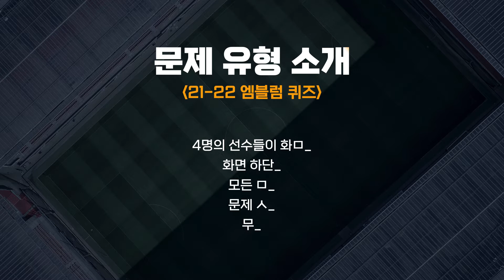[축덕 모의고사] 21-22시즌 등번호 퀴즈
안녕하세요! 축지법입니다.

오늘 업로드한 영상은 '21-22시즌 등번호' 퀴즈입니다.